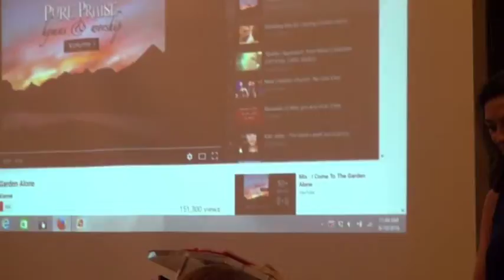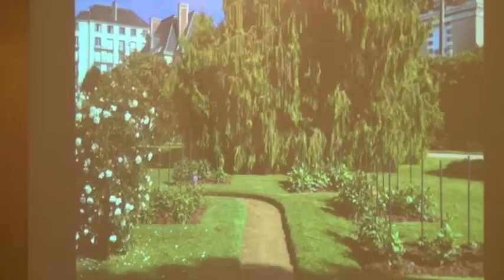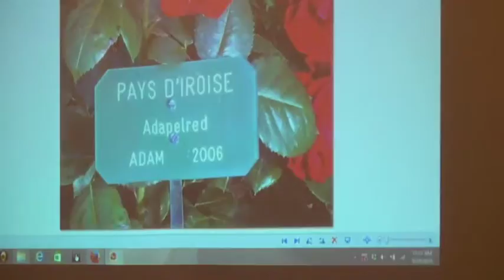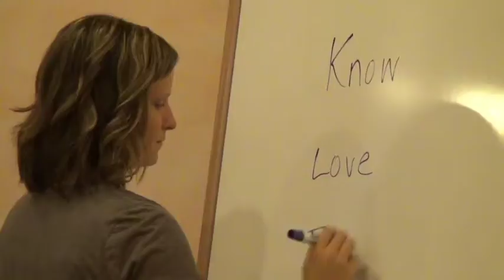The Garden The Bride Part 3, Liz Dickson, Inner Healing and Freedom